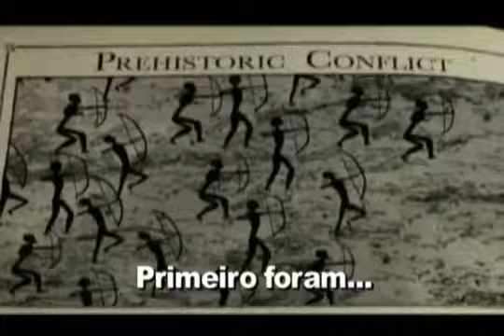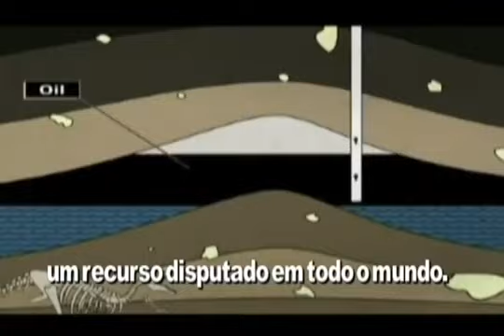História da Humanidade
A história da humanidade contada em 1min e 40 seg

Do documentário:
-Age Of Stupid
-Spanner Filmes
Todos os direitos são reservados ao verdadeiro autor do filme.